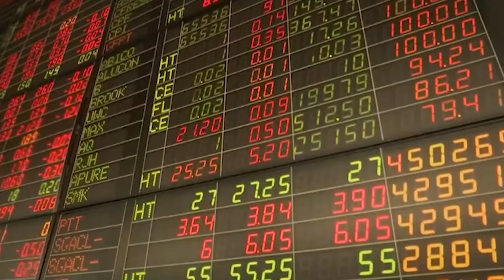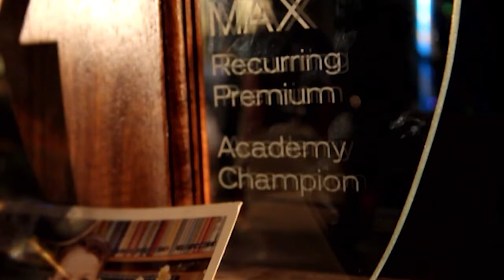Vaal Maluti Awards Invitation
Old Mutual Vaal Online Awards Invitation